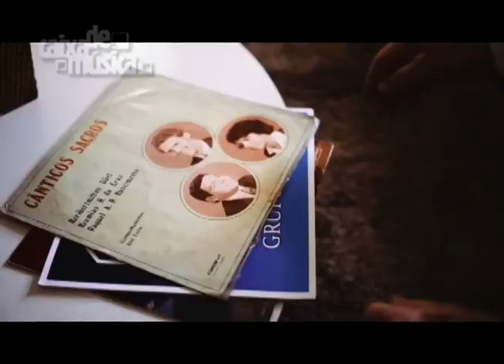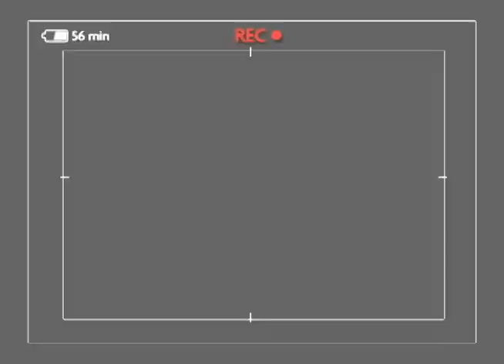Temporada de Inverno 2014 - Programa 7 - Caixa de Música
Estamos em Santana Catarina! Viaje com a gente! :)
siga @caixademusica no instagram e no twitter!